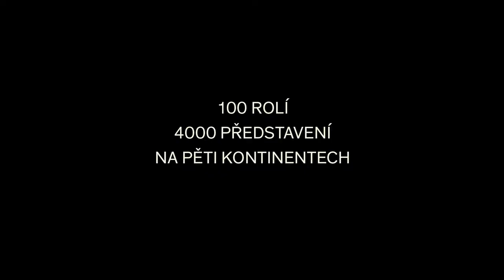Červená (2017) | Oficiální teaser | Evolution Films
V kinech od 7. září 2017, speciální uvedení na festivalu Pražské jaro 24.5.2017 a dále na vybraných festivalech. Více informací na